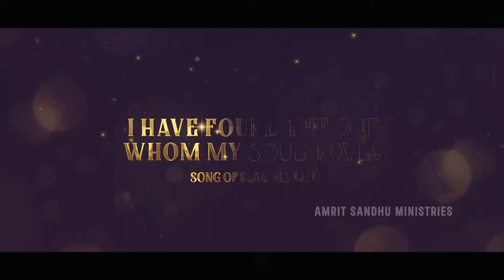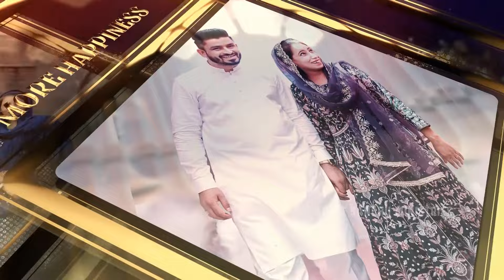𝐇𝐚𝐩𝐩𝐢𝐞𝐬𝐭 𝐌𝐚𝐫𝐫𝐢𝐚𝐠𝐞 𝐀𝐧𝐧𝐢𝐯𝐞𝐫𝐬𝐚𝐫𝐲 𝐭𝐨 𝐨𝐮𝐫 𝐋𝐨𝐯𝐢𝐧𝐠 𝐒𝐩𝐢𝐫𝐢𝐭𝐮𝐚𝐥 𝐏𝐚𝐫𝐞𝐧𝐭𝐬 🎊🌟